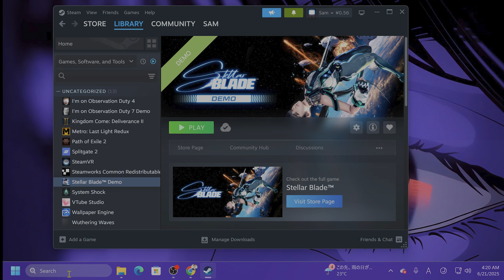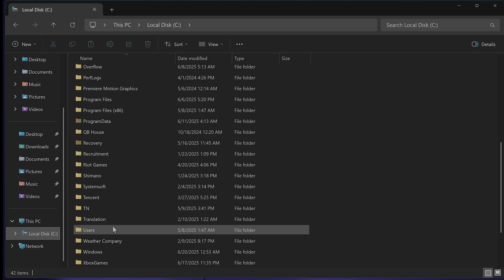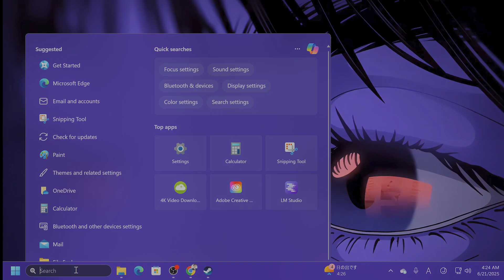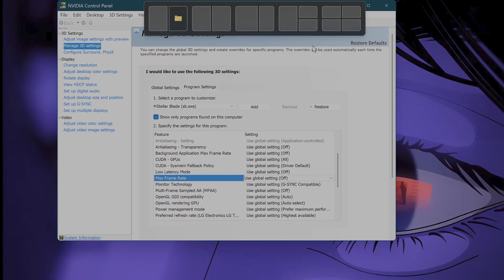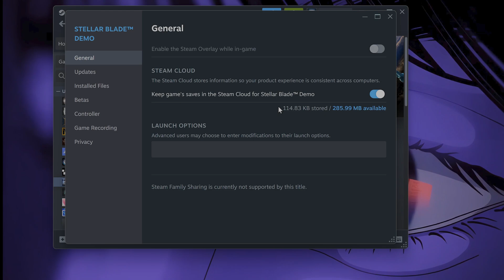Fix 'LowLevelFatalError' or Fatal Error in Stellar Blade on Windows (PC)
Having trouble with 'LowLevelFatalError' or Fatal Error causing Stellar Blade to crash on startup on Windows PC? You're not alone! In this quick guide, we'll show you step-by-step solutions to fix Stellar Blade fatal errors and get you back into the game smoothly.